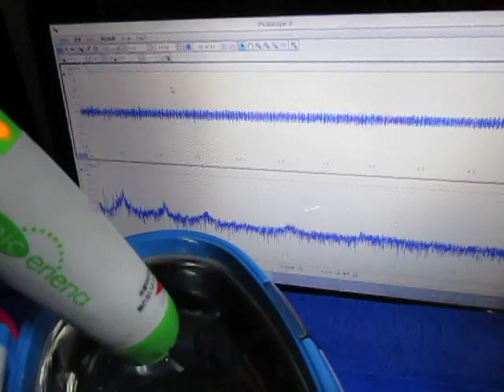超音波‹測定・解析›システム（超音波テスター） Supersonic wave system